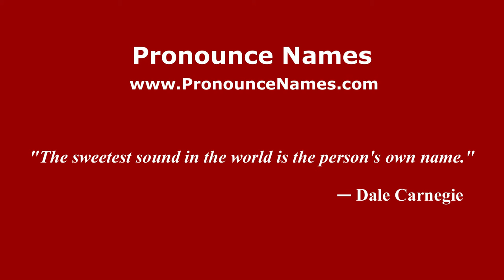How do you say Tan Hock Eng in Malaysia (Malay)? - PronounceNames.com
How do you pronounce Tan Hock Eng in Malaysia? For more information about Tan Hock Eng, such as gender, origin, etc.,

This channel belongs to PronounceNames.com a website dedicated to helping people pronounce names correctly.